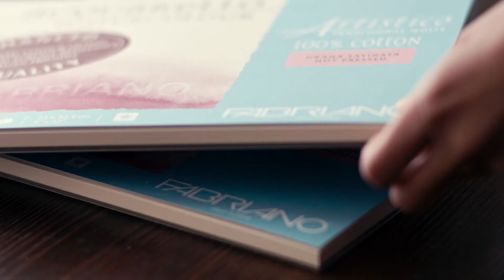Fabriano - Corporate Video (DU sub DU)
Fabriano in one word: PAPER.
A story of tradition, inspiration and innovation.
Since 1264 we’ve been building a strong path and the journey continues ahead of us.

Fabriano is creativity, it’s expression, it’s paper that gives space to your ideas.
We offer a wide selection of top-quality papers. We innovate every day with cutting-edge and sustainable solutions that can better meet the needs of all our users.

From a small town in the hills of Marche to cities all over Italy and to the world. A story of beautiful italian products and the people who make them.

Deep into Fabriano’s world. This is self-expression. This is you.

FABRIANO, la bella carta dal 1264